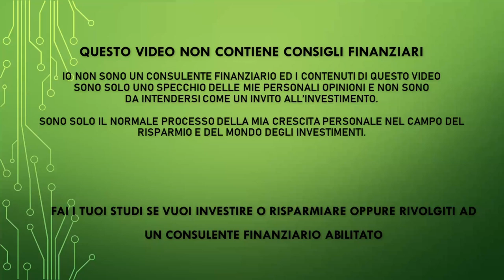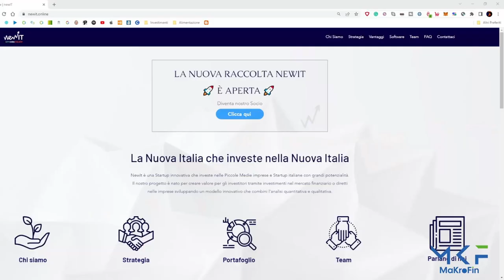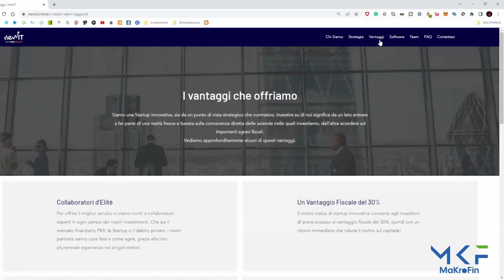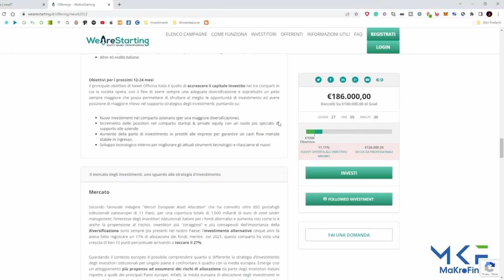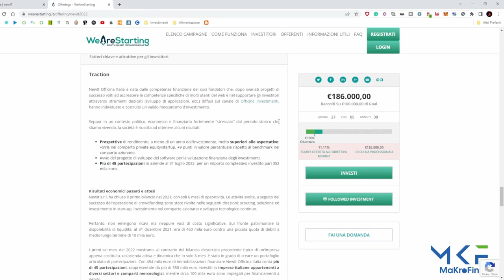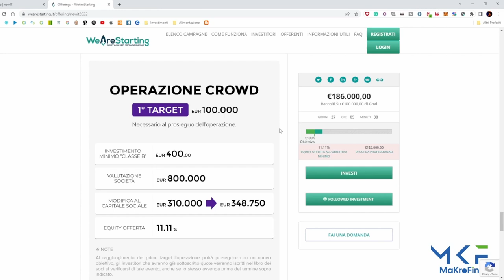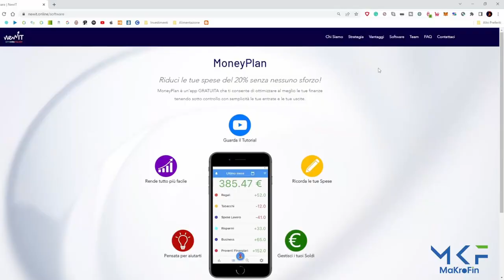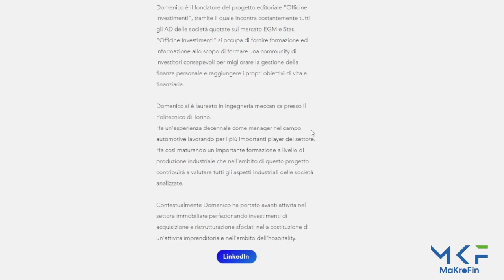INTERVISTA NEWIT - Crowfunding e vantaggi fiscali? Il 30% in un anno garantito dallo stato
PEER TO PEER REFERRAL:

✅ EvenFi-Criptalia: EvenFi.com/iorisparmio